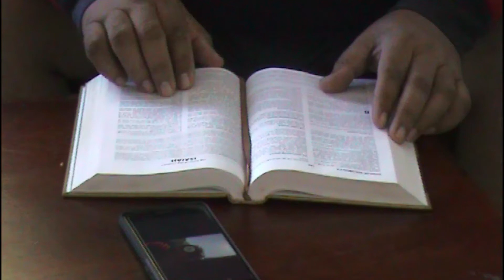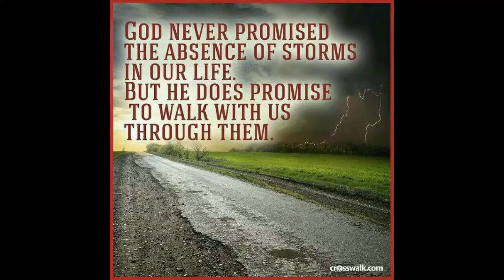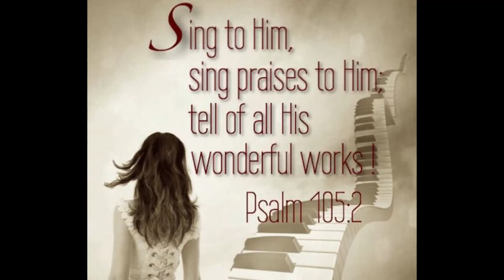Hold On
Song is written for UNITY CD 2004 by C Carelse